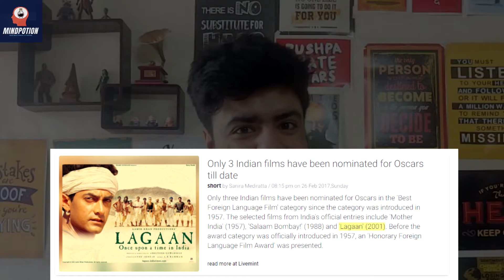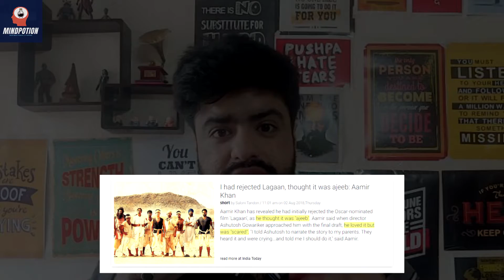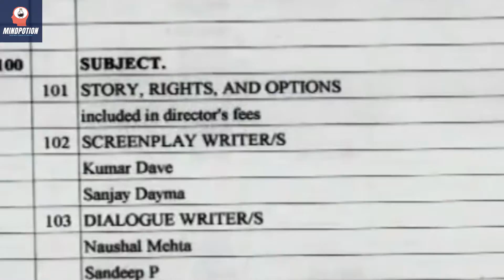How to EXECUTE an IDEA? | How did Aamir Khan back the BRILLIANT Script of Lagaan? 💡⌛ | Ep 49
Lagaan's script was a great idea but Aamir Khan ensured that Ashutosh Gowariker's script became more than just a great idea. He put his money and name behind the project and Lagaan became a huge success from the theatres all the way to the Oscars. But how did they EXECUTE this great idea and what can we learn from it?

We hope this video from Mind Potion is inspirational & motivational for anyone watching it and adds value to their lives.

HAPPY TO CHAT ON SOCIAL MEDIA!!

🎬 Edited by Benhur Silva